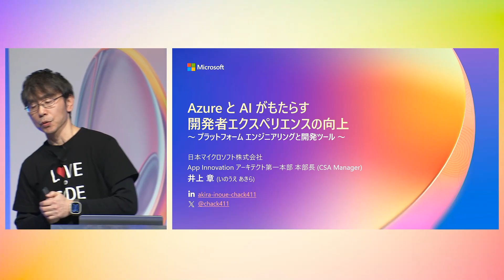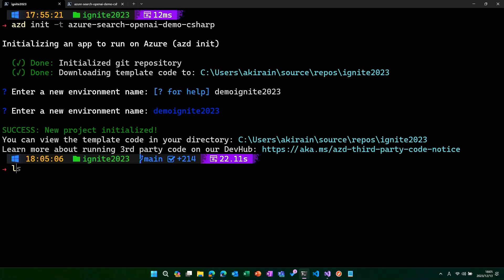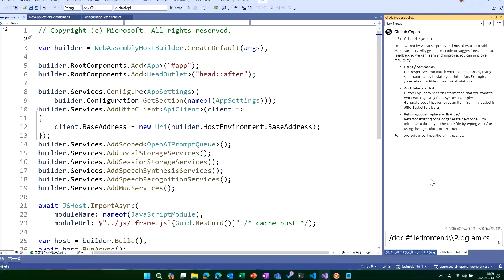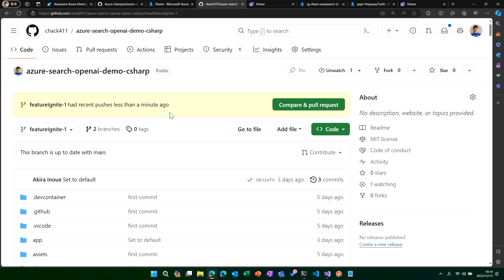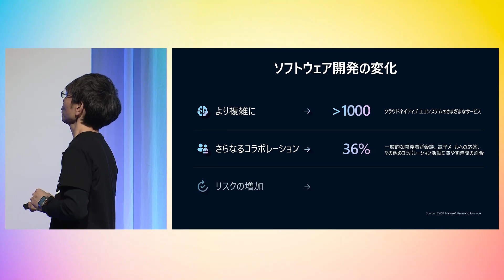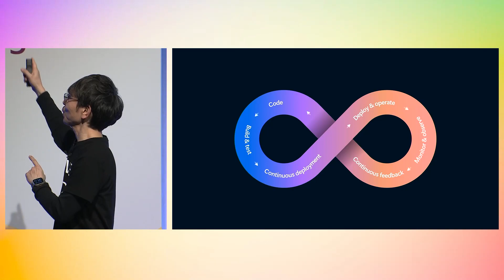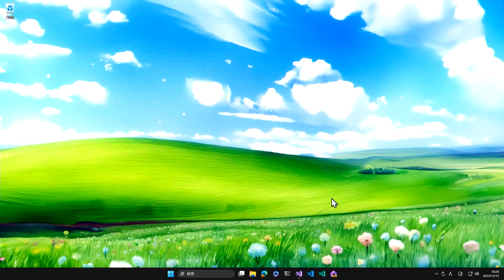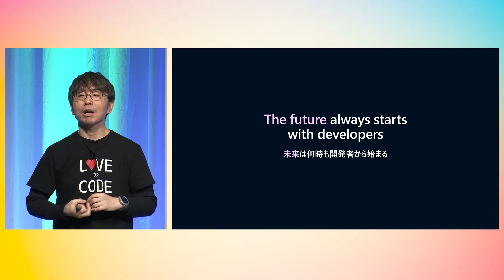【B7】Azure と AI がもたらす開発者エクスペリエンスの向上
アプリケーションのイノベーションとモダナイゼーションを加速するために、開発ツールとプロセスを考慮したクラウドネイティブな開発ワークフローへの変革が必要です。AI と GitHub Copilot による開発生産性の向上や、Azure をベースとした開発環境の迅速な構築と展開、セキュアな運用とコスト管理など、最新の開発プラットフォームを活用した生産性を大きく向上するセキュアなエンドツーエンドの開発者エクスペリエンスをご紹介します。

■スピーカー
井上 章
日本マイクロソフト株式会社
カスタマーサクセス事業本部 App Innovation アーキテクト第一本部 部長

※本動画は 2023年12月13日に開催された Microsoft Ignite Japan のセッション動画です。他のセッション情報は をご確認ください。